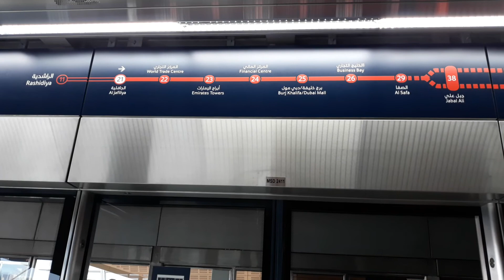Sheikh Zayed Road view | Dubai Metro | United Arab Emirates | Wasif Jan